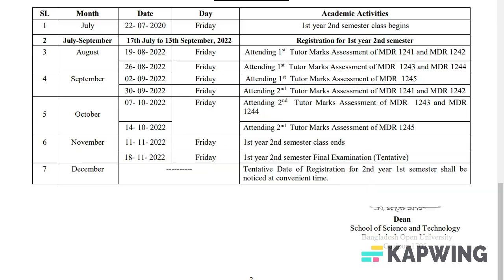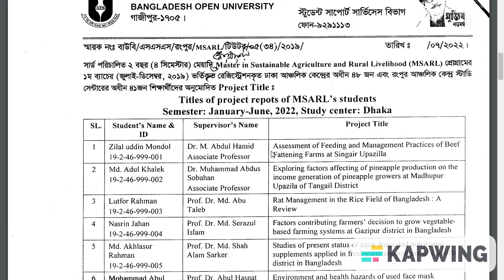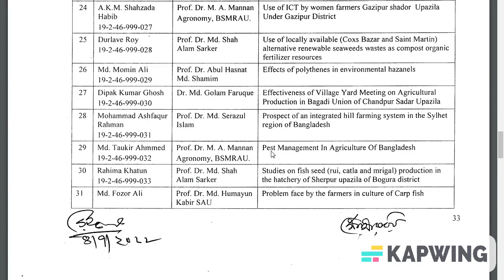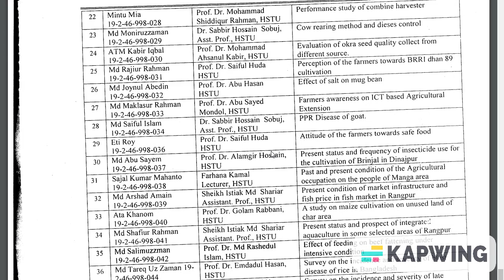Class routin bou -17-07-2022 Open University ,ক্লাস রুটিন বাংলাদেশ উন্মুক্ত বিশ্ব বিদ্যালয় ২০২২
আমি বিশ্বাস করি ,আমি আপনার মুল্যবান কমেন্ট ও মতামতের মাধ্যমে আমার আগামী পথ
চলা আরো সহজ হবে ,এই জন্য আমি আপনার কাছে চিরো কৃতজ্ঞ,
আমাকে আপনাদের সাথে চলার সুযোগ দিতে চ্যনেল্টি অবশ্যই সাবেস্ক্রাইব করে রাখবেন
ধন্যবাদ
basic computer
computer corse
Graphic design basics
learn english
free online courses
A to Z computer courses
how to
video editor
screen recording
remove background
screen record
tips and tricks
Bangladesh Open University
open university

1.ইউটিউবের সকল টিউটেরিয়াল ১-১৩ পর্যন্ত

2.নতুন আপলোড সকল ভিডিও এক সাথে

৩.সকল প্রকারের ডিজাইন কিভাবে করবেন ?

৫.বেসিক গ্রাফিক্স ডিজাইন কোর্স (পর্ব